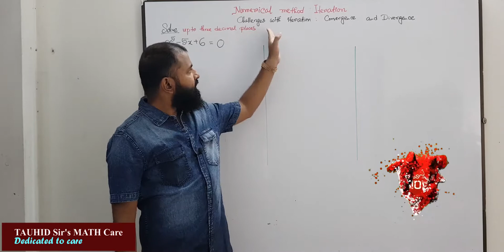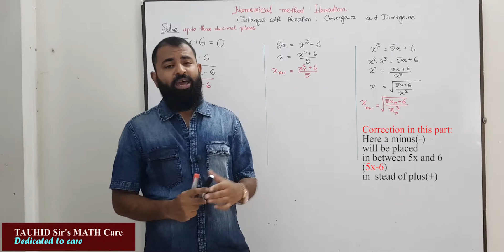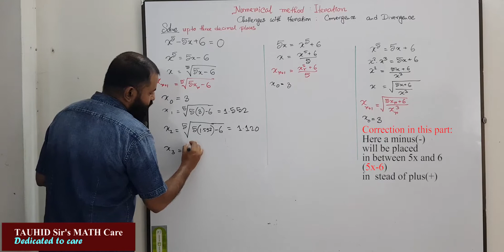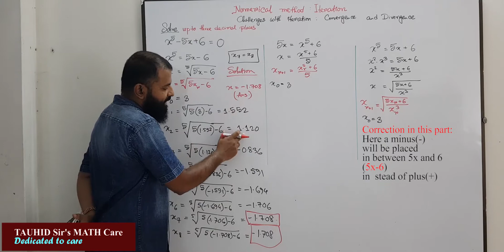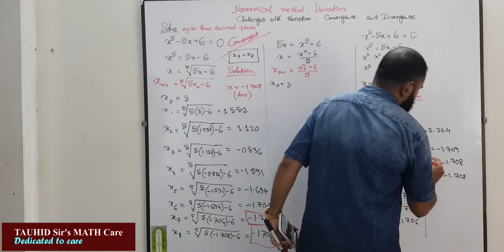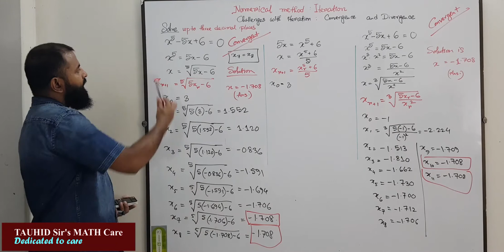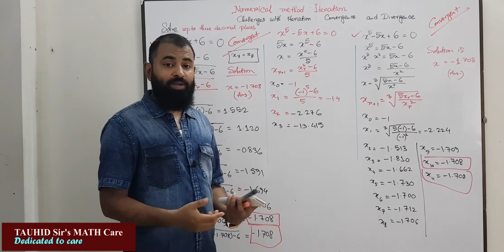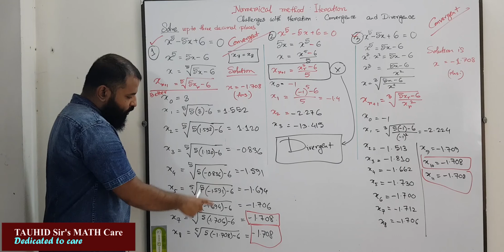NUMERICAL method : challenges with ITERATION CONVERGENCE & DIVERGENCE